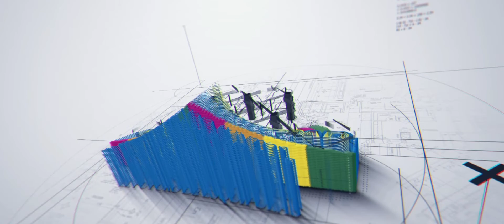Esquipulas - Chiquimula - Drone